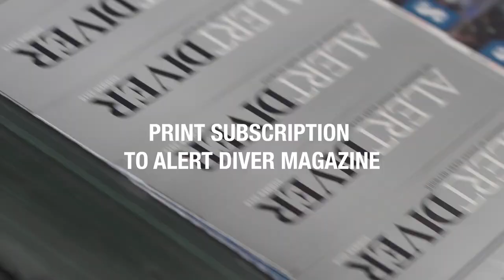Enhanced Membership from Divers Alert Network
DAN Enhanced Membership includes up to US$500,000 in emergency medical transportation and travel assistance benefits, new global security evacuation coverage, new search and rescue coverage, and a continuing subscription to the print edition of Alert Diver magazine.

DAN Enhanced Membership also includes severe infectious disease and quarantine coverage that provides coverage for the costs of quarantine, evacuation, and testing (up to the benefit limit) due to illness from an infectious disease when you travel outside of your home country on a covered trip.

DAN membership includes automatic enrollment in DAN TravelAssist®. Emergency Medical Transportation and Travel Assistance Benefits are available for both diving and non-diving emergencies, with an aggregate benefit limit for Regular Membership up to $150,000 ($100,000 for residents of NY) and an aggregate benefit limit for Enhanced Membership up to $500,000. Enhanced Membership not available for residents of NY. DAN TravelAssist® benefits are provided by DAN, Travel Guard, and other service providers depending on the benefit. To access these benefits or to request emergency medical transportation or a severe infectious disease evacuation, you must contact DAN TravelAssist for assistance. Emergency medical transportation and severe infectious disease evacuation transportation arranged directly by you may not be reimbursed. Emergency Medical Transportation and Travel Assistance Benefits and Severe Infectious Disease and Quarantine Coverage Benefits are insured benefits underwritten for residents in all states except New York, by National Union Fire Insurance Company of Pittsburgh, Pa., a Pennsylvania insurance company, with its principal place of business at 1271 Ave of the Americas FL 37, New York, NY 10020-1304. It is currently authorized to conduct insurance business in all states and the District of Columbia. NAIC No. 19445. For residents of NY, Emergency Medical Transportation and Travel Assistance Benefits insurance is underwritten by The United States Life Insurance Company in the City of New York, NAIC No. 70106 domiciled in the state of New York, with its principal place of business of 28 Liberty Street, Floor 45th, New York, NY 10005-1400. This is only a brief description of the coverage(s) available. The Policy will contain reductions, limitations, exclusions, definitions and termination provisions. Coverage may vary by state or may not be available in all states.